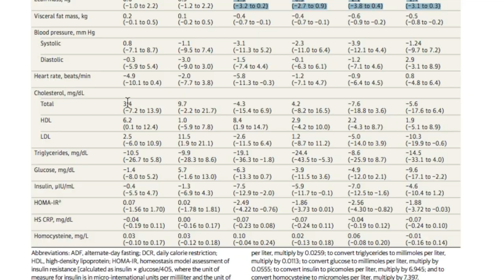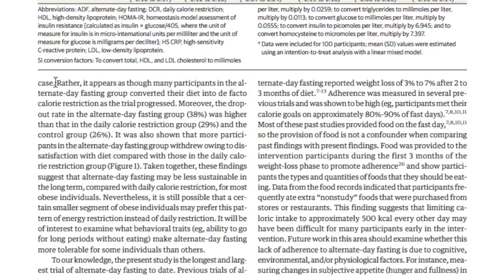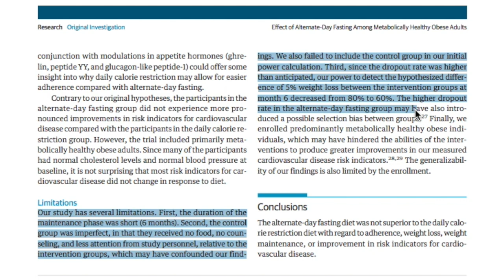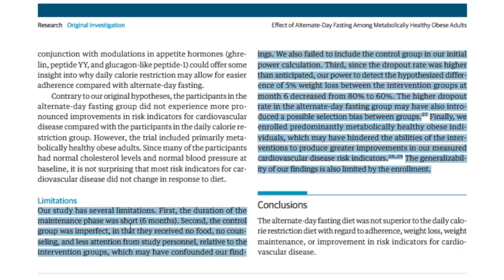Intermittent fasting study proves caloric restriction isn't necessary (Part 2) full study!!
Thanks to the awesome community I was able to get the full study for the alternate day fasting group vs calorie restriction group. What I found was a little disturbing. This study was horribly flawed and I'll breakdown why in this video.

Once again thank you guys for being so awesome and finding this study for me. Enjoy the video